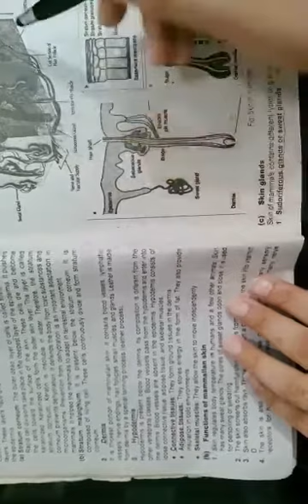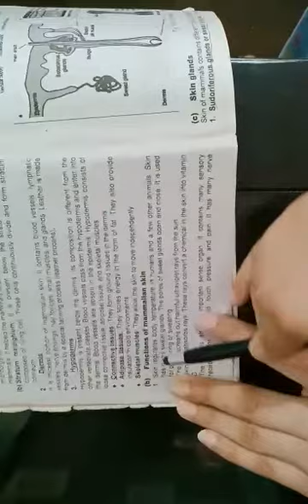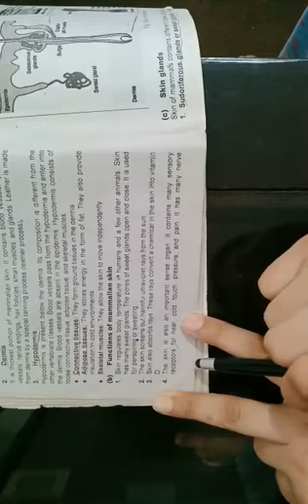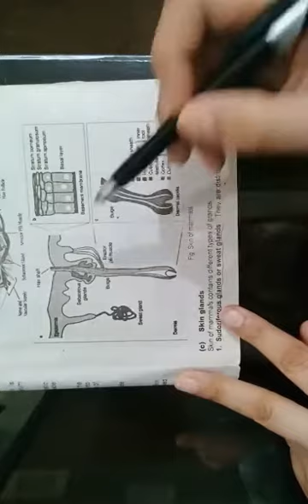Skin of birds part 2... ADS ZOOLOGY..gcw MACHIWAL